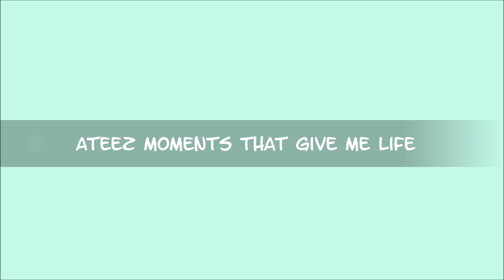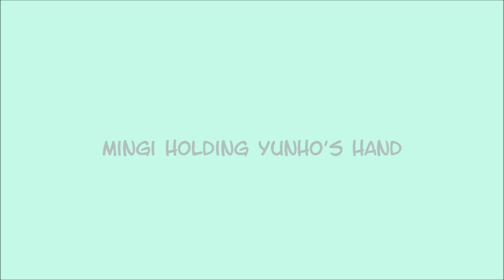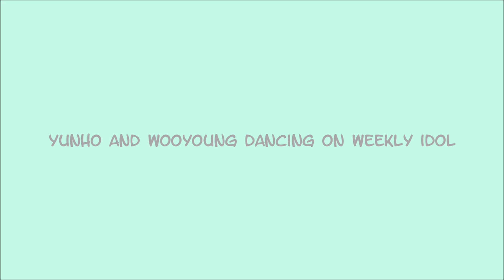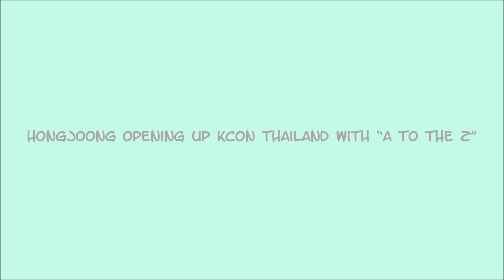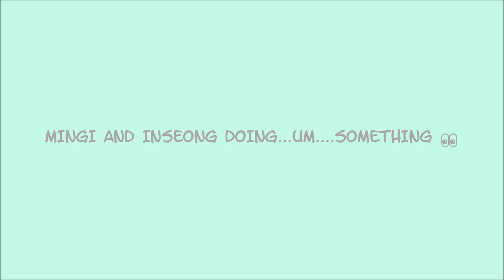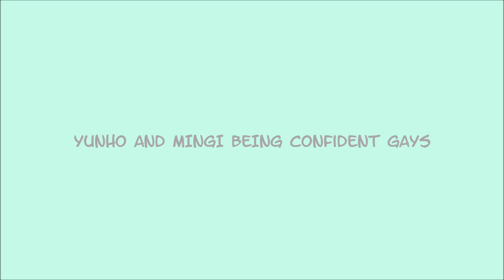ATEEZ MOMENTS THAT GIVE ME LIFE + 1 YEAR WITH ATEEZ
HAPPY 1 YEAR ATEEZ! I'm so incredibly proud of y'all! you have accomplished so much in a short time, going a world tour, getting your first win + other things. I hope you continue to be healthy and happy! y'all are hardworking and I admire that! Thank you for making atiny happy and giving us such amazing music & content. We are a blessed fandom♡ thank you for working so hard and always giving your 100% on stage. I just wish y'all will sometimes take a little break so you won't get sick because it saddens me when any of you are hurt..also I want to say that I'm so grateful to you. ateez's music has helped me in many ways and still continues to make me feel better and I want to say thank you for that♡ you guys mean so much to me and I honestly feel like crying :(( as an atiny since debut and I feel so happy and proud that I could see you all grown up and improve in many ways during your career and I'll be with you till the end~thank you for everything and please take care of yourselves and I love you ♡